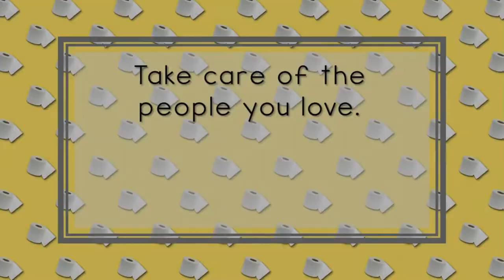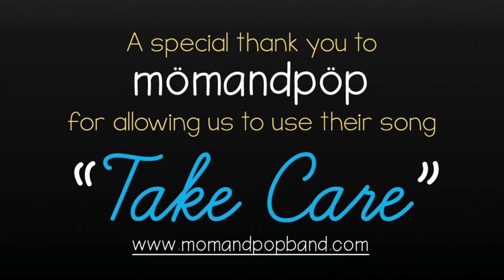Beachy Cove Elementary "Take Care" Music Video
Take Care by mömandpöp
Premiered with Voices of the South in 2011

Performed by teachers and students of Beachy Cove Elementary
St. Philips, Newfoundland, Canada